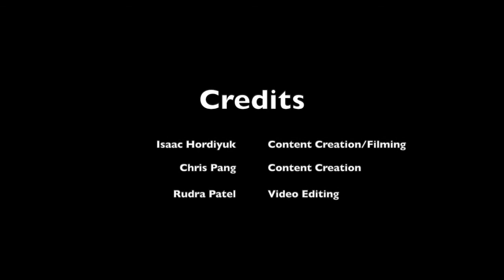Strategies for Whip Speeches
This video highlights some strategies for whip speeches in British Parliamentary debate. Thank you to Isaac Horidyuk for filming this video, and to Chris Pang for helping with content creation.

This video is produced by the Hart House Debating Club Outreach Program. The outreach program also provides free public speaking and debating workshops to non-profit groups.

Facebook: The Hart House Debating Club